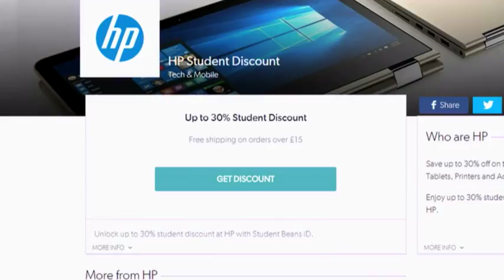Worrying trend of teenage credit debt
A worrying number of teenagers say they're planning to take out credit as soon as they're able - and it seems they're not worried about building up debt.
 A survey found that a third will borrow money within a month of their 18th birthday, while many haven't thought about how they'll pay it back.